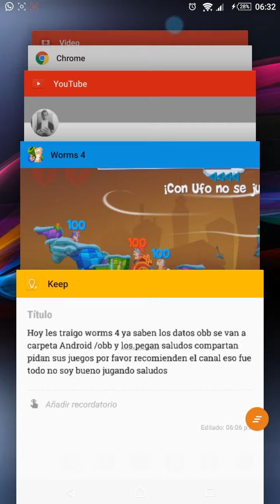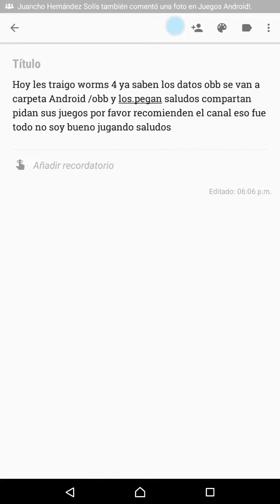Worms 4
brothers in the arms 1
mc 4 con datos y patch
rápido y furioso 7 HD
smash brol bral con emulador